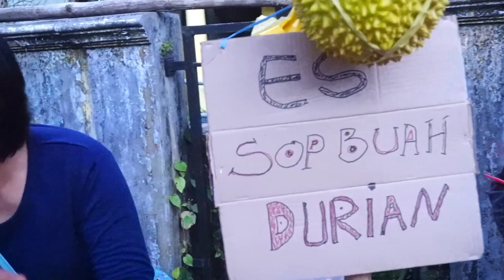PASAR TAKJIL AGENDA TAHUNAN DESA KADUGADUNG - RAMADHAN BERKAH 2023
Pasar takjil yang di gelas oleh kepala desa kadugadung ( Almuktarodi ) selama bulan suci Ramadhan membawa keberkahan bagi para pedagang takjil tahunan, banyak para pengunjung yang dari luar desa kadugadung membeli jajanan takjil sehingga menambah ekonomi masyarakat desa kadugadung kec cipeucang kab pandeglang banten.